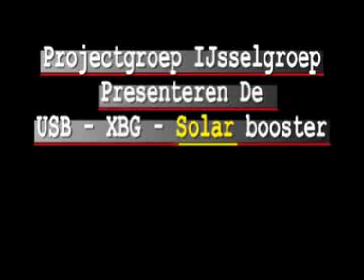IIE - Filmpje multimedia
Zelf gemaakt tell sel filmpje